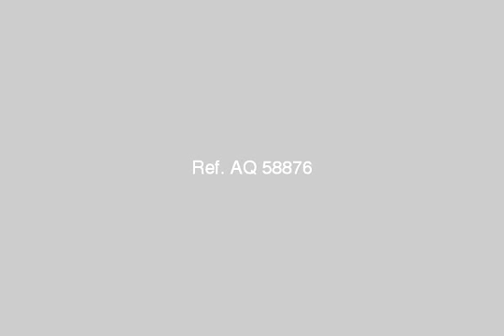Apartment For Sale In El Chatby Alexandria - mlseg.com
- الشاطبى بين البحر و بورسعيد - Egypt Real Estate |    Alexandria |    El Chatby |     Apartment For Sale